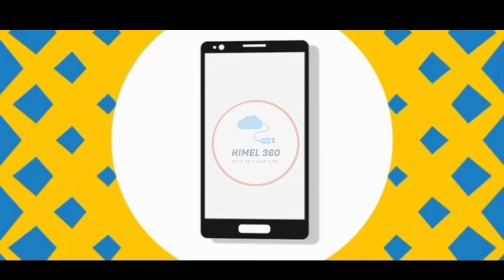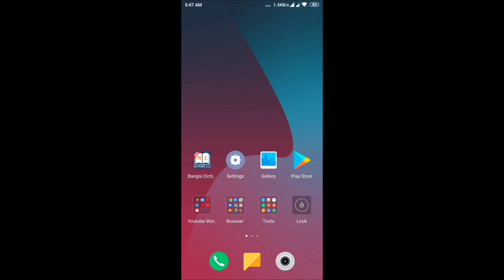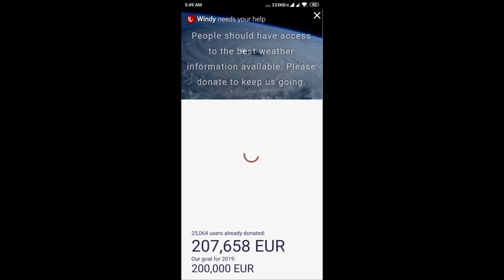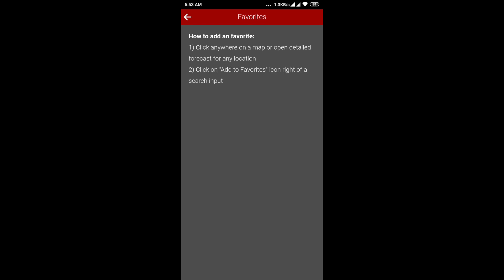ঘুর্ণিঝড় ফনী।Foni অবস্থান মোবাইল দিয়ে দেখুন।Windy.com.Himel360.Foni news 2019.Bangladesh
ঘুর্ণিঝড় ফনী।Foni অবস্থান মোবাইল দিয়ে দেখুন।Windy.com.Himel360.Foni new 2019.Bangladesh

Hello Guys this is himel from himel360.Now i am share how to analysis foni in Android phone.
So Let's go and START!

About Us:Himel360 is a YouTube Channel.Himel360 is a technology YouTube Channel.You will find technology trips video in Bengali.